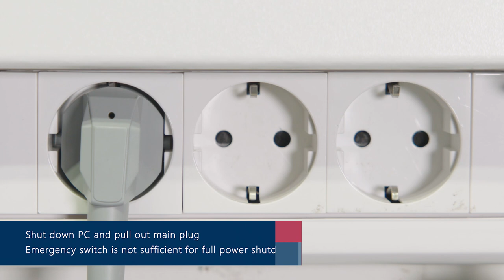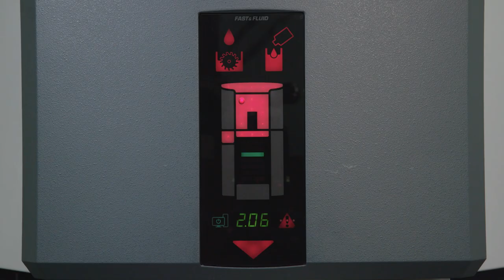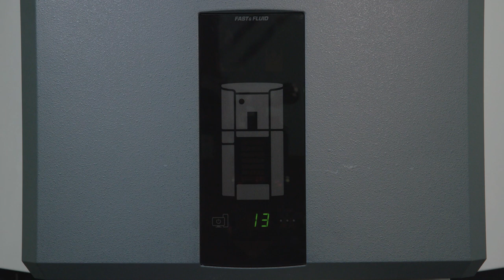HA480/680: How to replace the power board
We’ve made a range of service videos to help the professional service technician.
These instructional videos show you step-by-step how to replace machine parts easily, quickly and safely.